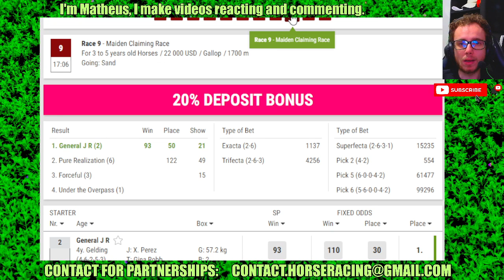Laurel Park results Jul, 06 2024 Horse Racing